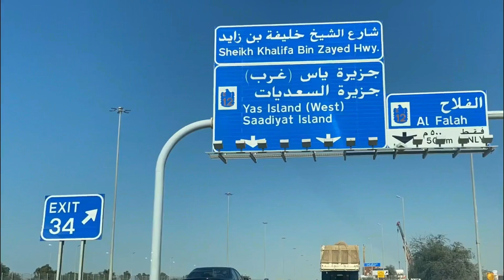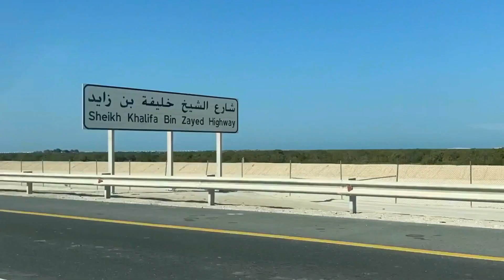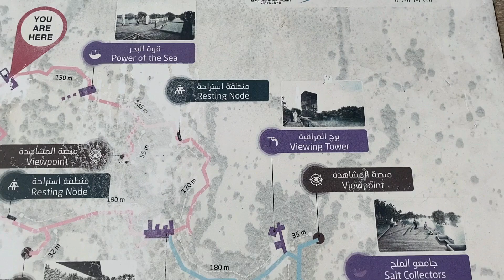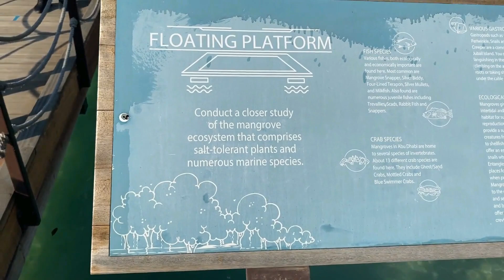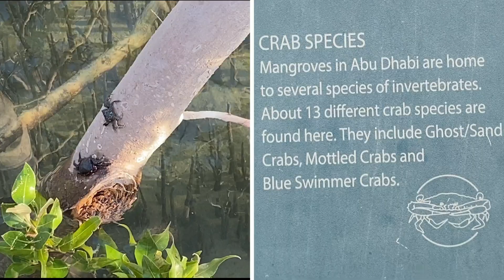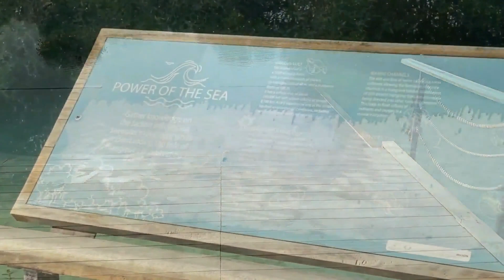Jubail Mangrove Park | Travel Vlog | Everything you need to know | Abu Dhabi | UAE | Part - 1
Jubail Mangrove Park is the first self-contained educational, nature and leisure destination of its kind in the Emirate of Abu Dhabi.

Here, you can visit and explore a haven for avian and marine species native to Abu Dhabi. But foremost, this is a mangrove sanctuary.

Their aim is to enhance the awareness, appreciation and understanding of the important ecological function of the mangrove habitats that include protection of the Abu Dhabi Coastline and supporting biodiversity.

A meandering boardwalk will take you through the mangroves and allows you to discover Abu Dhabi in its essence.

Location: The Jubail Mangrove Park is located on Abu Dhabi's Al Jubail Island. It is a 22 minute drive from Abu Dhabi International Airport; 14 minute drive from Yas Island; 21 minute drive from Reem Island; 24 minute drive from Al Khalidiyah and 60 minute drive from Dubai Marina.

The park is currently open daily, from 8am to 6.30pm. It will be closed to visitors in the summer months. The attraction currently has free parking.

Best time to visit: This depends largely on the tides. A visit during the high tide will give guests water views. Those visiting during low tides may find the attraction dry. For more information on the tides, see the forecast here

Make sure you complete the map.There are 6 spots which are absolutely free and must not miss.Other activities like kayaking, Sunset yoga will be additionally charged per person

You will find those activities in their own website
where you can book if interested 👇🏻

Main important thing is that this is their booking tickets site also so do make sure you book and visit the place. as booking is mandatory 👇🏻

This is their official site where you can book tickets for the entry and other extra fun activities:

We provided you with the best information about the park...So what are you waiting for hurry up and check out the video..Do make sure you watch the full video to get each and every information on it

Do type “Jubail Mangrove Park “ to find out the location in google map soo that it would be much easier and better to avoid all kinds of confusion